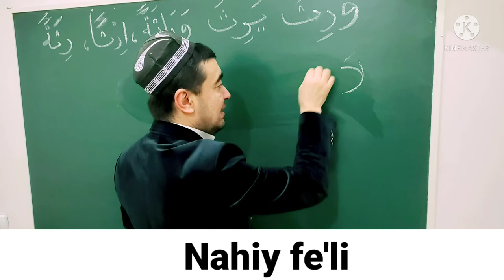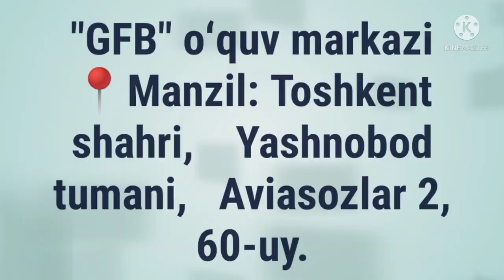NAHIY FE'LI SULOSIY MUJARRAD, 5-BOBINING MISOLIGA MISOL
NAHIY FE'LI